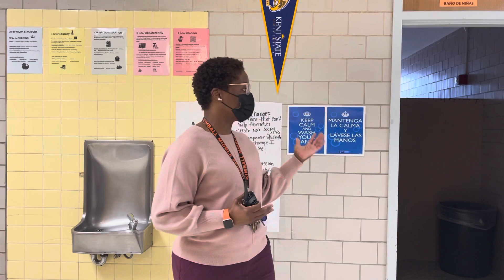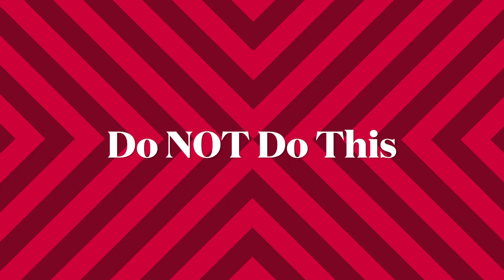KMS Bathroom Use Lesson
ROAR Lesson about Bathroom Updates and Procedures